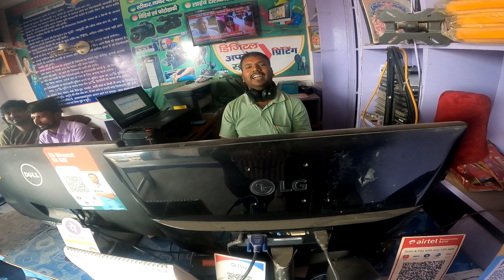मिर्ची का खेती कर रहा हूं ❤️ • Bihar village Lifestyle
Namaste Dosto👏👏👏 Kaise Ho Aap Log..??? I Hope Aap Log Bahut Achhchhe Honge Kabhi Bhi Kisi Cheez Me Lage Rahiye Tabhi To Aap Kuch Kar payenge...

मिर्ची का खेती कर रहा हूं ❤️